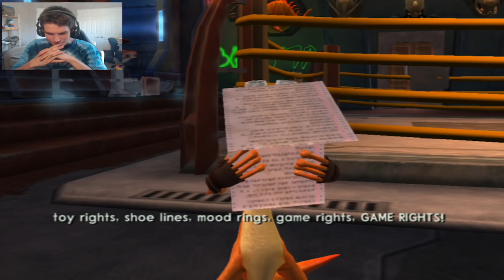Jak 2 - Episode 4 - A Trip Through The Sewers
Looks like we're making our way into the dark boggy sewers of Haven city.